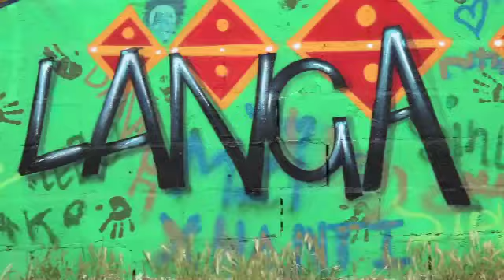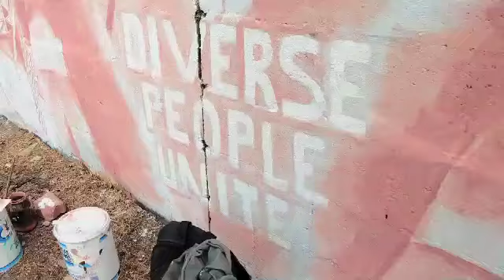Langa Street Art | Afternoon Express | 26 Feb 2016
Afternoon Express took a trip to Langa in the Western Cape where French street artist, JACE, has teamed up with locals in a very unique community upliftment project.

We spoke to Tony Elvin (founder & director of Ikhaya Le Langa) about ULTRA, the project aimed at uplifting the community of Langa.

More info on the project: Famous French street artist JACE, painter of Paris’s famous ‘Pont Des Art’ (lovers padlock bridge) is to be Langa Township’s artist in residence.

Using the power of public art to attract investment - Uplifting Langa Through Reachable Art (ULTRA) is taking place in Langa from the 15th -20th of February. JACE will be artist in residence, staying at the new 34 bed Langa Quarter Homestay Hotel,

JACE will host three workshops and paint a number of feature murals as part of Ikhaya le Langa’s transformation of the Langa Quarter, into the New Orleans of Cape Town.

Jace will be the VIP Judge of Langa Quarter’s third annual street art competition, sponsored this year by DRA Global, sponsors of Cape Town Mining Indaba. We are also looking for the best artists to assist in the transformation of the 'Langa Quarter' located at the geographic center of Cape Town.

17 artists chosen by a curatorial panel will be required to paint a section of the wall outside Langa Stadium.